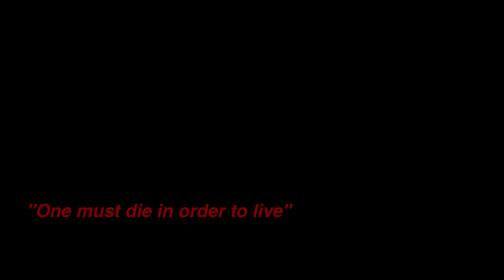'MOVE' (Prod. Luther Diamond) [Official Music Video] 2021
'MOVE' (Prod. LUTHER DIAMOND)
[Offical Music Video] 2021

AD/AL/FT: Morgan Langley.

PRODUCTION CREW: Cries From The Peanut Gallery Ltd.